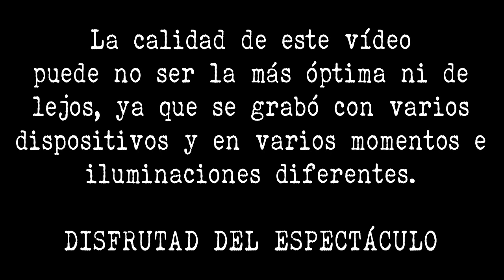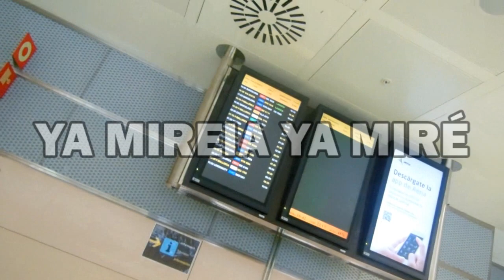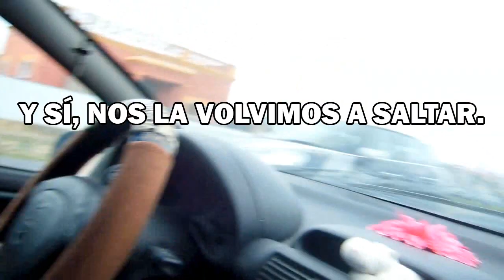Vlog 38 | Mic On Festival | El comienzo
¿Me quieres enviar una carta? ¿Un dibujo? ¿Un dinosaurio? ¡YA PUEDES HACERLO!

DIRECCIÓN:

Mendoza
Apartado de correos 67
07820 San Antonio (Ibiza)

Me puedes enviar lo que quieras a esta dirección. Cada vez que me llegue una carta, un dibujo o lo que sea que me envíes, haré un vídeo en mi canal de VLOGS (ElVlogDelViento) para mostrarlo y darte las gracias. ^^
Esos vídeos tendrán por nombre UnaCartaParaMendoza, para que puedas encontrar con mas facilidad el vlog en el que aparece tu carta, dibujo,... ^^

Gracias de antemano por todo tu apoyo. ^^

Si quieres comprar mi disco 'Mil grullas de papel' en formato físico, solo tienes que enviar un correo a con asunto CD para recibir toda la información necesaria.